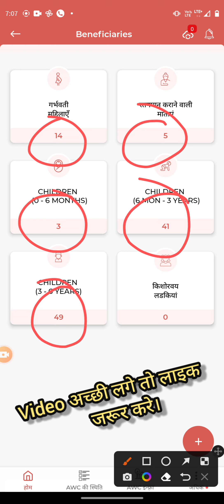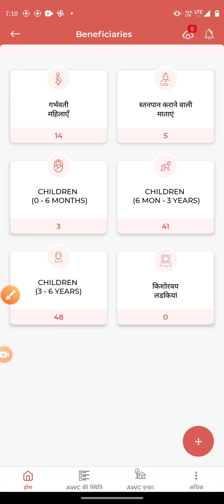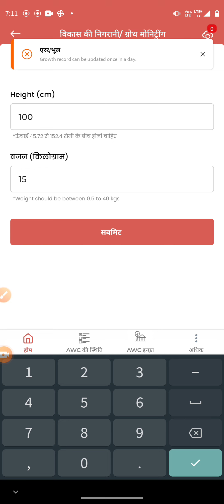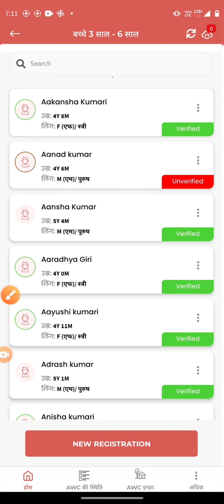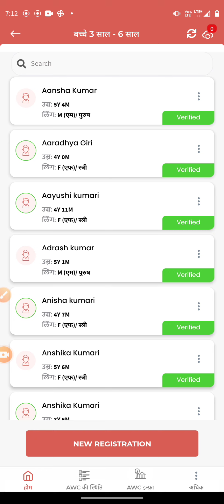पोषण ट्रैकर में ग्रोथ मॉनिटरिंग इस प्रकार करे।poshan tracker me growth kaise kare ।